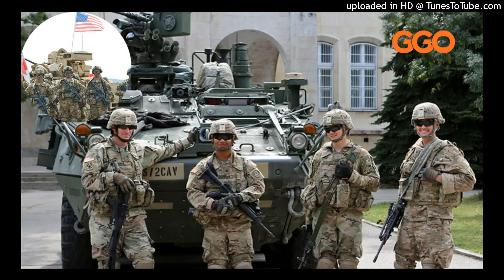INGABO NYINSHI ZA USA KU MUPAKA WA RUSSIA| MISILES 25 ZARASHWE MURI UKRAINE| RUSSIA NA CHINA